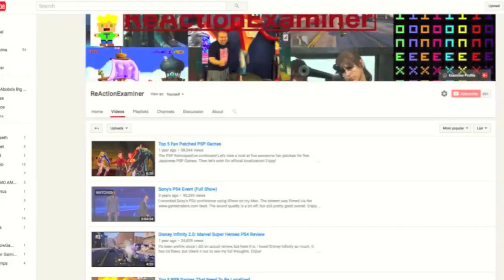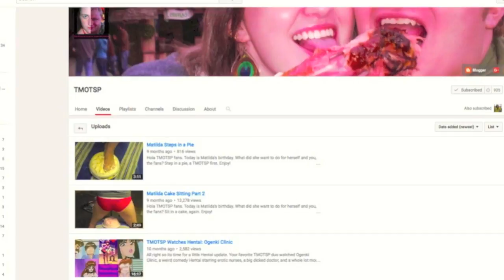Dynasty Warriors Series Retrospective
Today marks the 20th Anniversary of the North American debut of Dynasty Warriors. This brief retrospective focusses on the main series and its origins within Koei. Enjoy!

And if you want something different from me then check out the comedy sex podcast I do with my BFF gal pal Matilda

The background music for this video, A Jubilant Sport by mathgrant, was found on freemusic.org. Check them out!